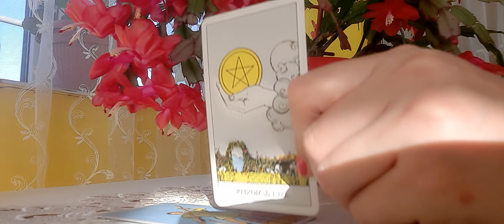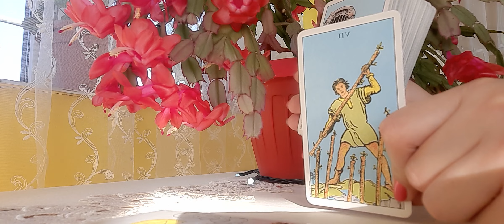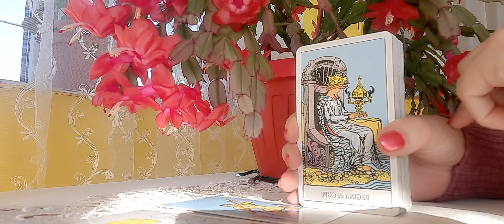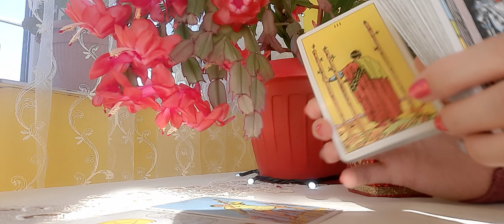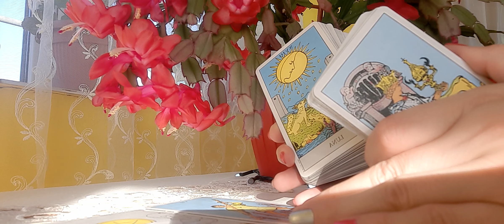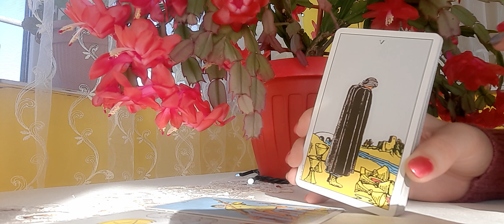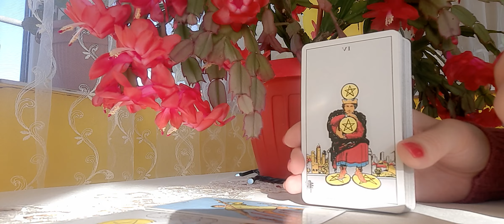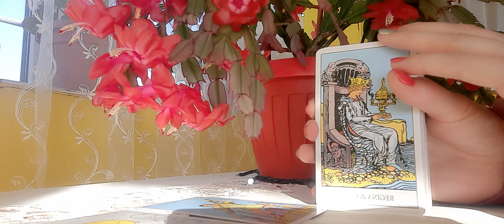Fecioara ✨️Ianuarie 2024✨️ Veți ieși din blocaj! Un nou început !🥳💖✈️💶